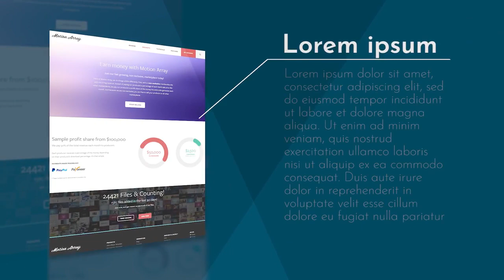Web Site Presentation Short | Premiere Pro Templates - Motion Array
Item details You can make an amazing animated presentation for your website theme or service with this Premiere Pro template. The Web Site Presentation Short features 5 image placeholders for 5 different pages of your website. Show the world how your site or service stands apart from the rest with this awesome Premiere Pro template. Premiere CC 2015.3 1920x1080 (HD) No Plug-Ins Music Not Included: New Beginnings 2 Can Be Downloaded Separately. Premiere CC 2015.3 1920x1080 (HD) No Plug-Ins

 Web,Site,Presentation,Short,asmaltsev,Premiere,CC,2015.3,1920x1080,(HD),No,Plug-Ins,Premiere,Pro,Templates